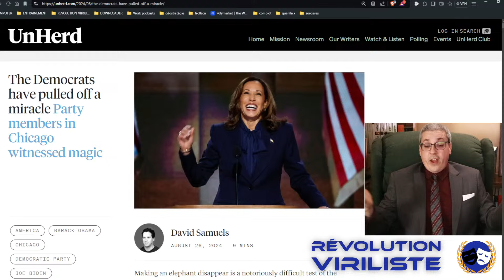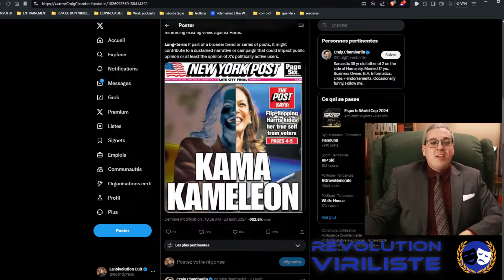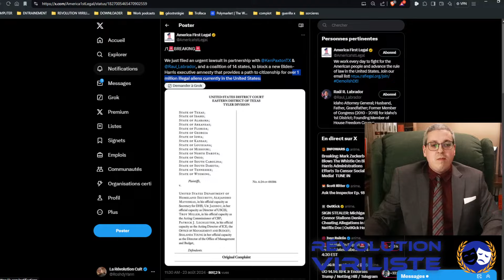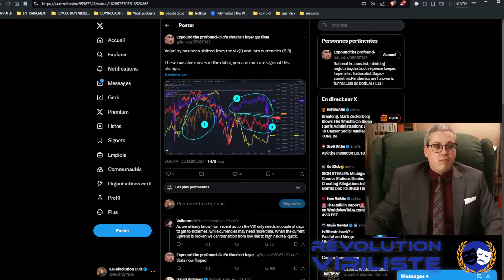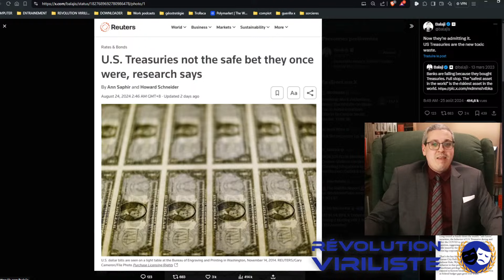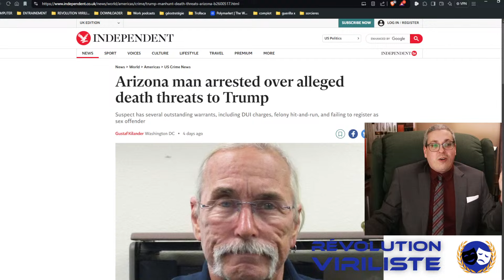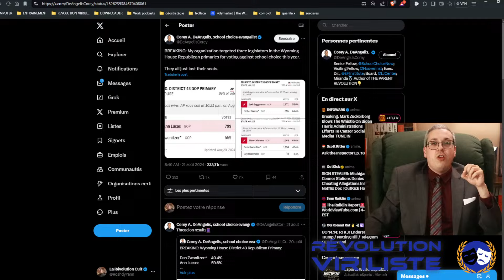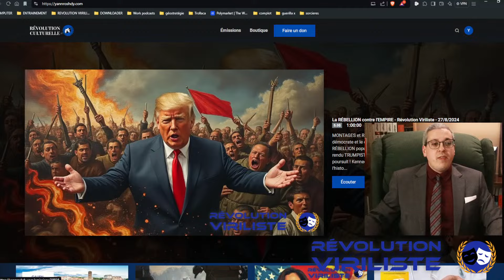La CONVENTION démocrate - GRATUIT - Révolution Viriliste - 27/8/2024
MONTAGES et REVUE D'ACTUALITÉS VIRILISTES !
- La convention démocrate et le couronnement de la reptilienne Kamala Othon Harris !
- La RÉBELLION populiste est lancée contre l'EMPIRE ! Tous le monde est rendu TRUMPISTE ?
- Les sorcières de la semaine et la GUÉRILLA X se poursuit !

Kennedy a probablement fait le move le plus courageux de l'histoire en sacrifiant sa campagne pour une élection contingente. Ma prédiction de 2023 est annulée par un choix historique et quasiment imprédictible. Kennedy a abandonné une victoire possible pour créer une alliance, un front commun anti-establishment unissant les ailes dissidentes démocrates et républicaines en plus de signaler aux libertariens et aux indépendants anti-pharma qu'il y a une ouverture à leurs griefs dans une future administration Donald J. Trump 2.0.

Est-ce que le nouveau cercle rapproché de Trump sera à la hauteur de la tâche annoncée ? Est-ce que Project 2025 sera capable d'assister la transition au niveau des milliers de nominations secondaires ? Est-ce que la grande RÉBELLION VIRILISTE MAGA sera capable, avec les Vivek Ramaswamy, RFK jr, JD Vance, Kash Patel et autres figures clés, de provoquer de réels changement malgré l'infiltration néocons et si_nistes dans la campagne de Trump ?

En vérité, nous ne devons absolument pas crier victoire pour les 20 prochaines années. Chaque année sera une bataille. Chaque élection sera TRANSNATIONALE. Chaque crise sera GLOBALE.

Le TRIUMVIRAT DE LA RÉBELLION MAGA POPULISTE : ELON MUSK, RFK jr, TRUMP
contre
L'EMPIRE COMMUNISTE, SES CERCLES DE SORCIÈRES ET GUILDES DE MAGICIENS

Maintenant que j'ai mon propre site web je peux considérer que je suis un média !

Dons en BITCOIN ! : 1D7hToNsUWteRdkVPp5yXz9mFPiKXYgXjw

Si vous faites des dons, je vous donnerai accès à mon site web sans frais. Vous n'avez qu'à m'envoyer un courriel si je ne l'ai pas fait pour vous !

Et avec la censure, désormais je n'existe plus sur Facebook...